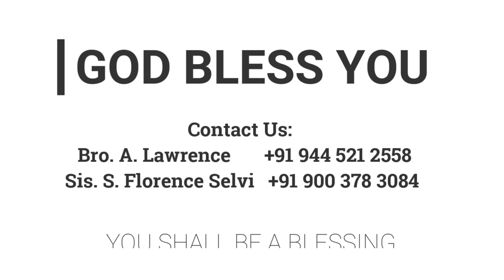தேசத்தின் தீட்டுகள் | 15.04.2023 | Pr. I. வினில் சதீஷ் | Kadamalaikuntu FGPM